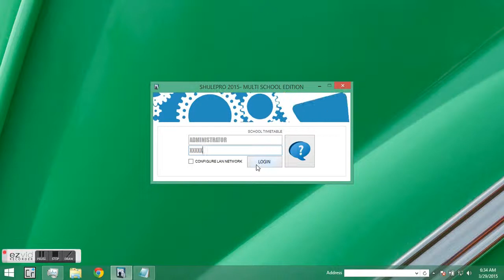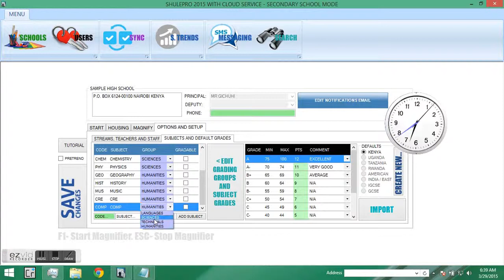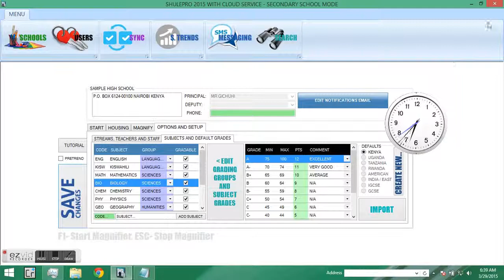ShulePro- Getting started. Part 2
Setting up grading groups and adding subjects.